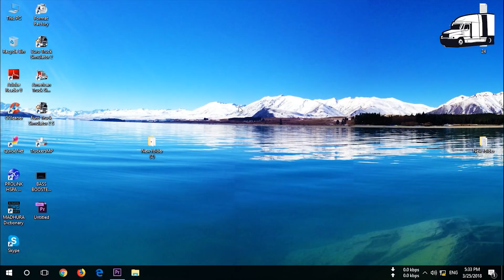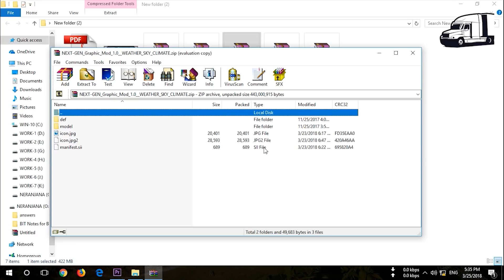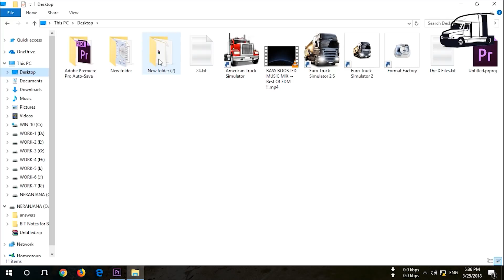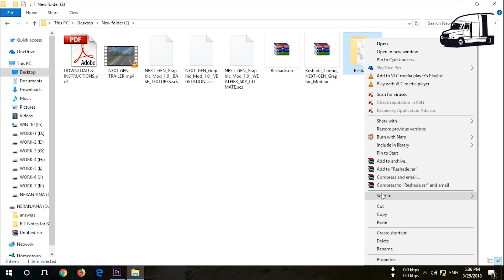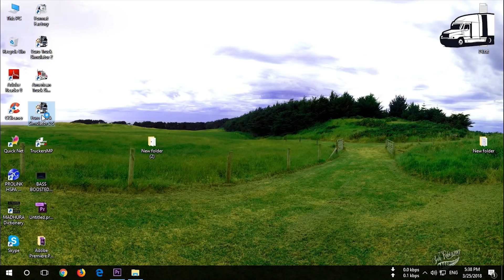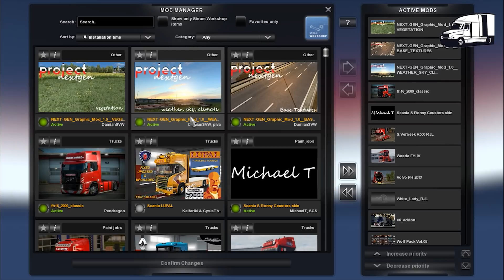How To Download,Install & Review ETS 2 Project Next Gen Graphic Mod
Euro Truck Simulator Project Next Gen Graphic Mod ReShade 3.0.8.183 by Crosire 1.30
Works with ProMods & Poland Rebuilding

Credits:
DamianSVW, piva, Rafaelbc

Old Version

RECOMMEND: ReShade 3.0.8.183 by Crosire

Download New 1.3 Open Beta Version